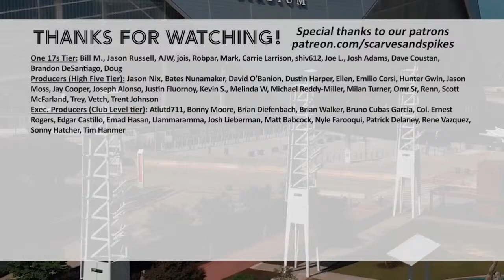Atlanta United vs. Orlando City preview, plus Taylor Twellman stops by!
LIVE SHOWS: Every Wednesday at 7 p.m.! (Or Tuesdays at 7 p.m. ET when ATLUTD have a Wednesday match)

PLAYER RATINGS: The Sunday or Monday after every ATLUTD weekend match